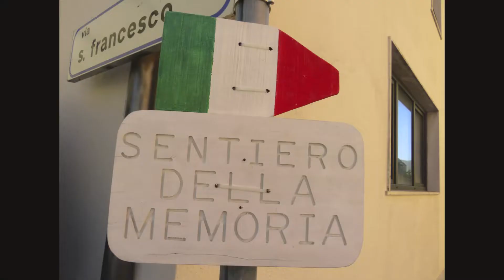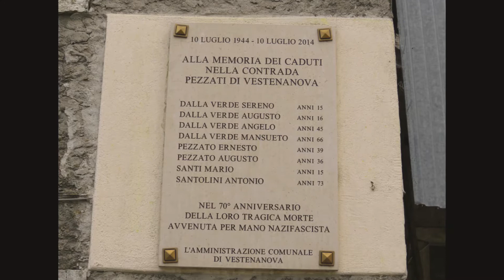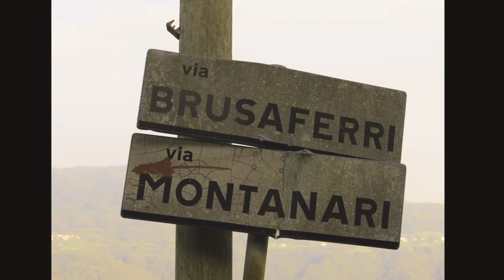Il Sentiero della Memoria di Vestenanova per ricordare le vittime innocenti di tutte le guerre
Un itinerario pieno di storia e di dolore per tutti coloro che rimangono vittime di qualsiasi guerra.